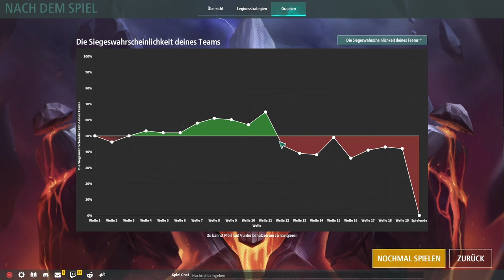Legion TD 2 / Der Totale Lebensraub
Heute in Legiond TD 2 spiele ich im Ranglisten Modus und sehe gleich zum Anfang den Vapir Legion Spell. Deshalb ist meine Strategie mit dem Metzger und Albtraum und dem Vampir Spell eine Kombo mit Lebensraum zu starten. zusätzlich bekomme ich noch den Scullywag mit rein. Leider habe ich insgesammt zu viel leichte Verteidigung und kann leicht gecountert werden. und mein Teammate macht die ganze Zeit autosend.